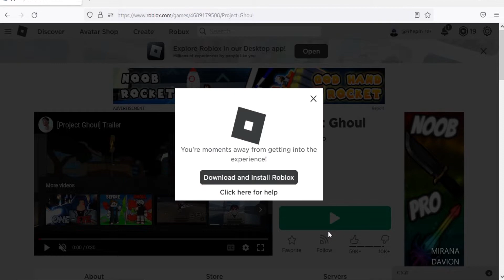Roblox Project Ghoul New Codes September 2022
New codes for spins & yen in Roblox Project Ghoul.